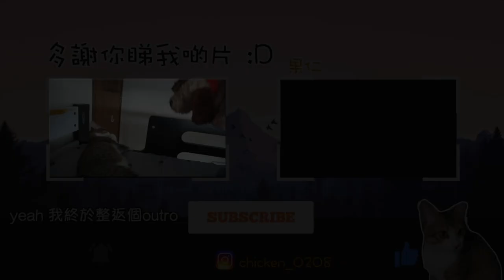【桃貓的日常】如何訓練桃貓給手✋🏻